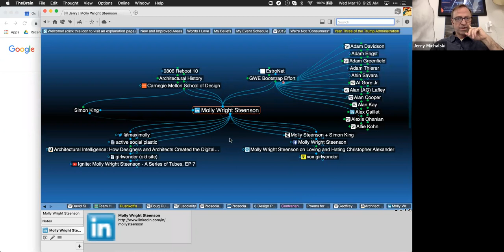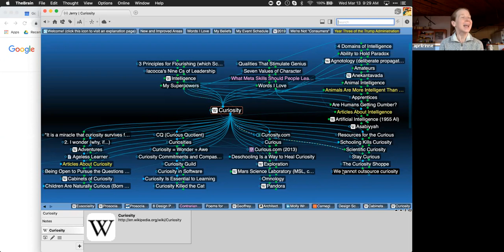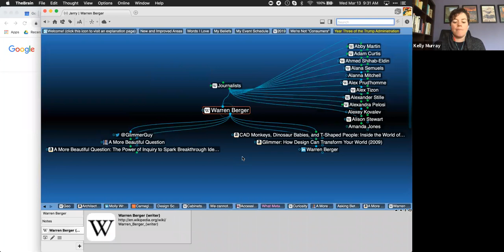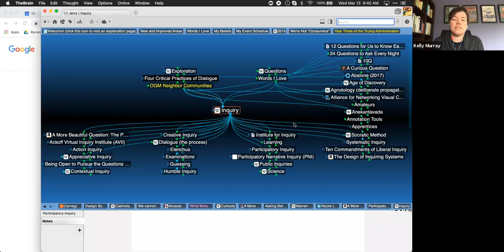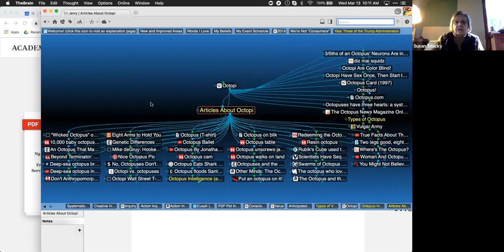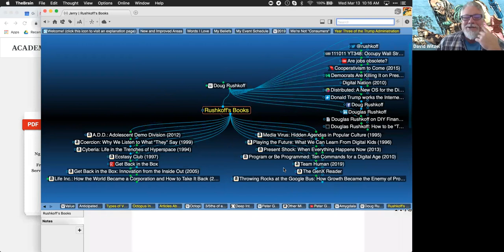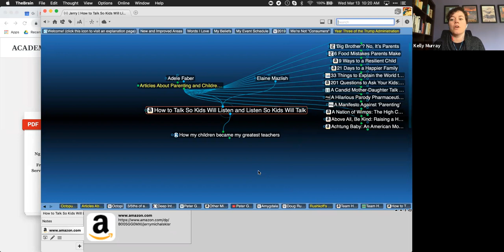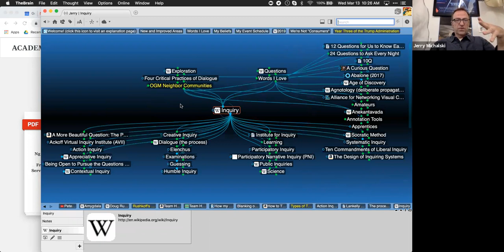REX Check In Call for March 2019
In which we go from collimation and curiosity to value gates in customer journeys, asking better questions and anticipated value.